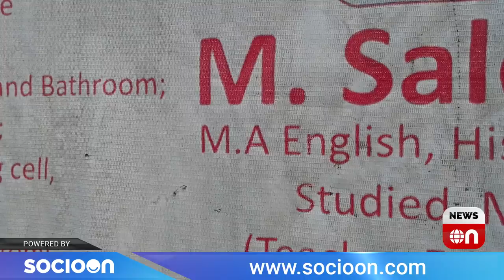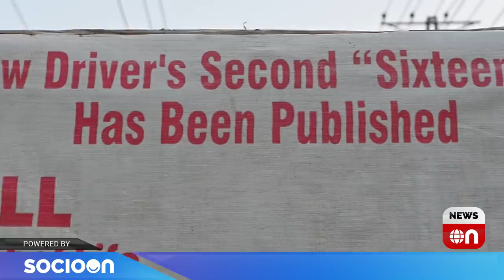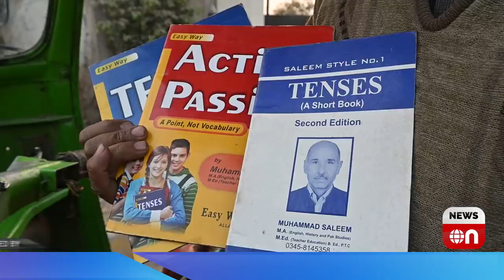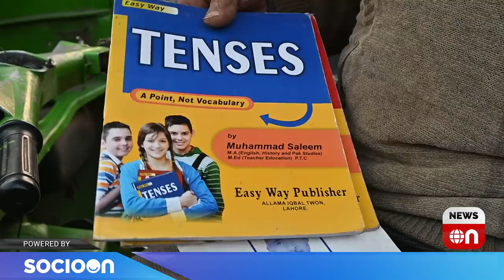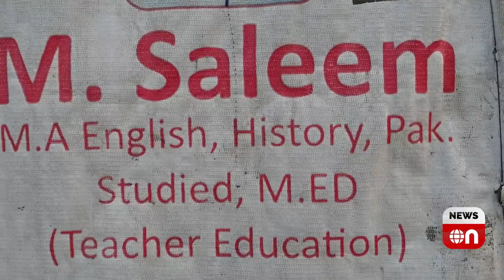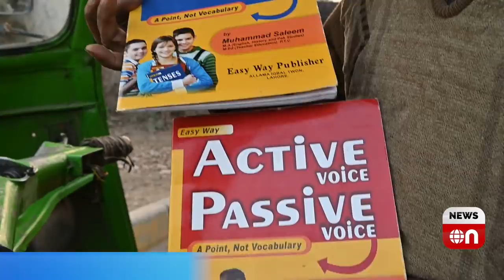67 Sala M. A English Rickshaw Driver Jo Sirf 1 Din Professor Banna Chahta Hai | NewsOn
67 Sala M. A English Rickshaw Driver Jo Sirf 1 Din Professor Banna Chahta Hai | NewsOn